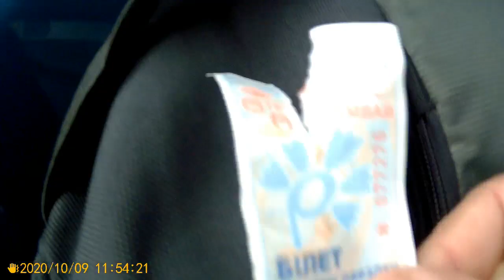Витебск.Поездка на троллейбусе №15. Билево-3 - ул.Гагарина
На развитие канала 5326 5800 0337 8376 Priorbank Протяжённость маршрута 14 км. Количество остановок 30
БИЛЕВО-3(ул 33-й армии)
ул.Марка Фрадкина
Билево-3
ул. 33-й Армии
Билево-2
ул.Генерала Ивановского
Билево-1
Старобабиновский тракт
Витязь
просп.Строителей
просп.Победы
м-он Юг-6
кинотеатр Бригантина
м-он Юг-5
Гостиница Лучёса
Политехнический колледж
пл.Победа
Библиотека им.Ленина
пл.Свободы
Ратуша
ул.Советская
пл.Ленина
Коммунистическая ул
ОАО Знамя индустриализации
Технологический колледж
ул.Осипенко
ОАО Керамика
1-я Дальняя улица
Журжево
УЛ.ГАГАРИНА(35 магазин)